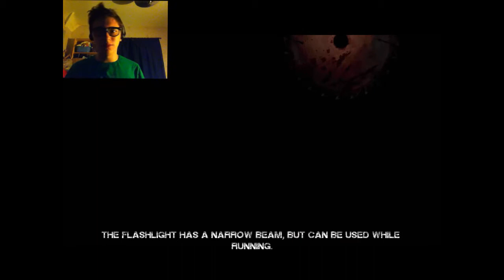SAW The Video Game Ep 1 - I'm gonna shit myself aren't i?